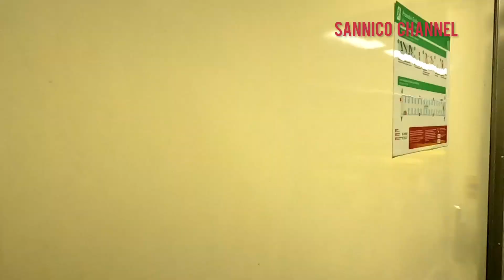🔴NAIK KERETA API ARGO PARAHYANGAN BANDUNG_GAMBIR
naik kereta api Argo Parahyangan Bandung_Jakarta